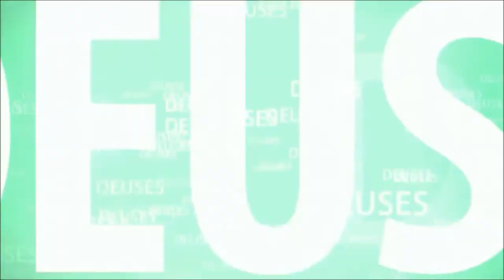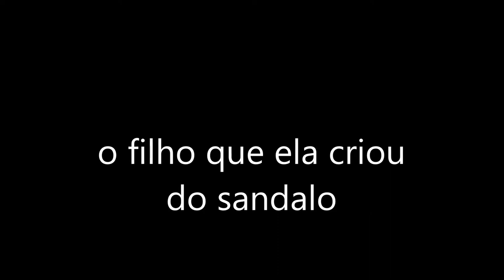O APARECIMENTO DE GANESHA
O SENHOR GANESHA É UM DOS PRINCIPAIS SEMIDEUSES DA INDIA. SEU APARECIMENTO É O MAIS DIFERENTE, COMPARADO AOS DOS OUTROS.